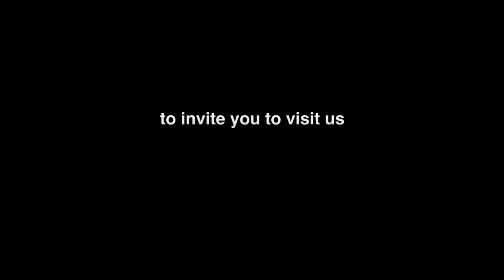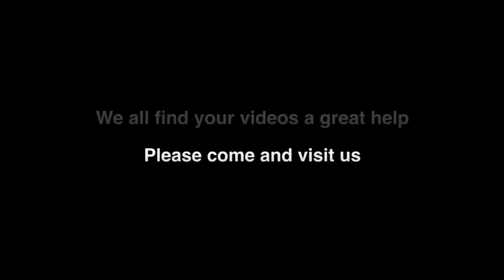British Steel Apprentice Electricians Send GSH Electrical and Joe Robinson Training a Message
This is just a bit of fun to inspire the learners at British Steel. In this short video me and Joe accept there invitation... thanks for supporting and watching...